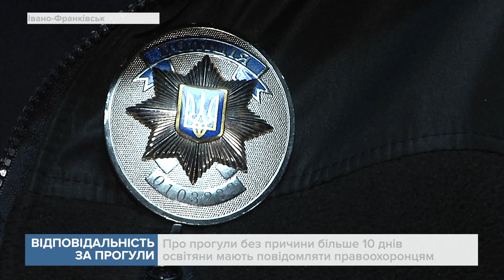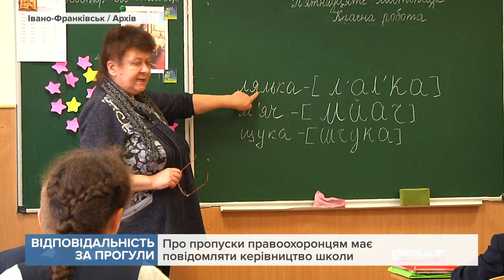За дитячі прогули відповідатимуть дорослі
З початку навчального року правоохоронці склали на Прикарпатті понад 3 десятки адмінпротоколів на батьків, чиї діти пропускали заняття у школі.